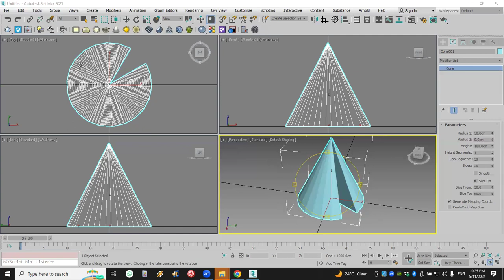3DMAX Online Course Lec. 2 Part 5